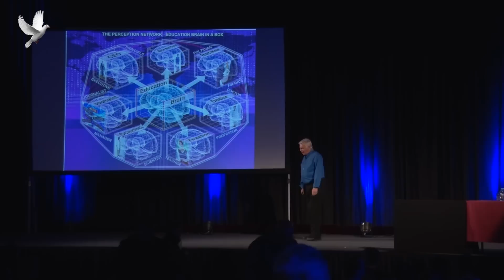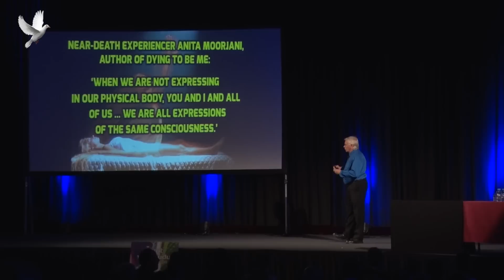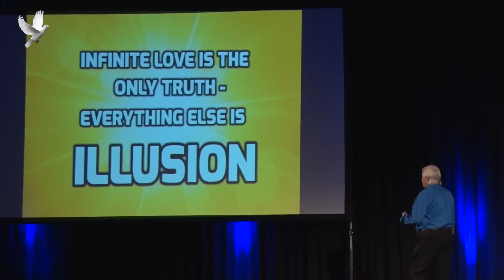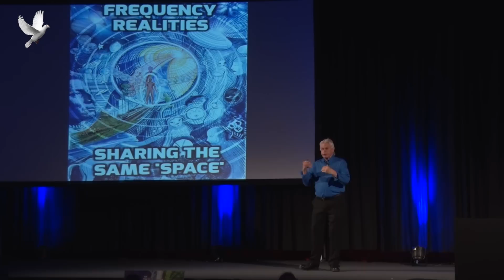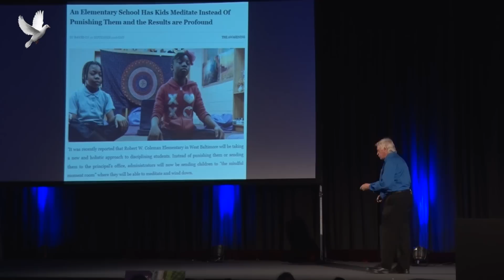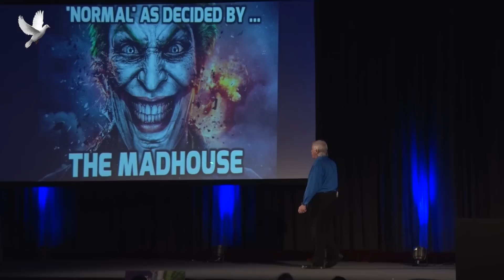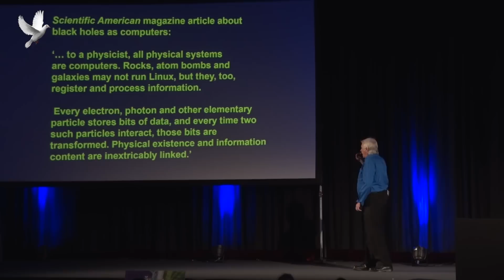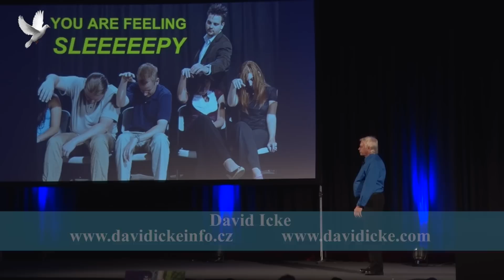SUPERPŘEDNÁŠKA Davida Icke 4. díl